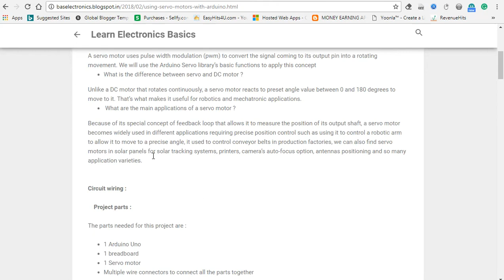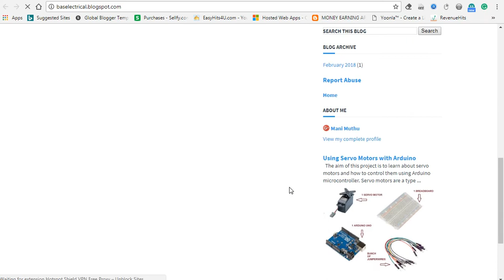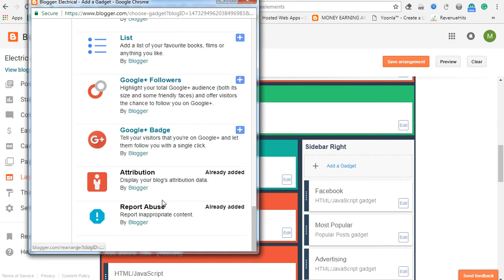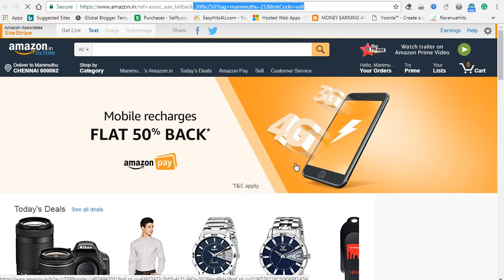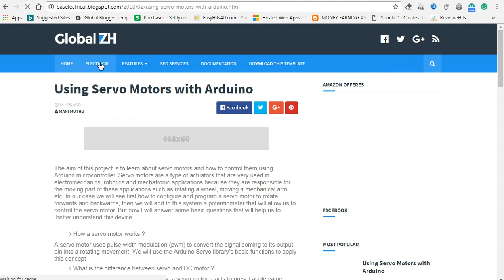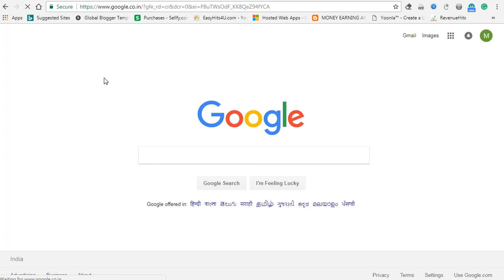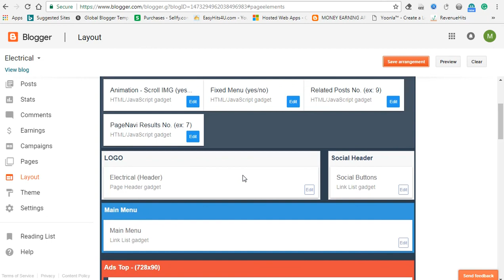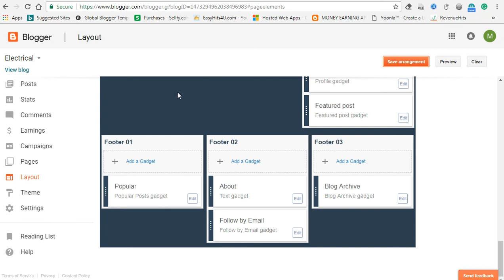How to change blogger theme in Tamil and How to add gadget in Tamil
1. Simple 'Amma' computer or Mobile is enough; which needs to be along with the operating system of windows7 or windows 10. If you are using mobile, we suggest you to use Desktop view.

2. Tamil is enough.

3. No Investment

4. You should have a bank account. (See our recommended bank for your adsense). SInce we have told, how bankers are cheating you and taking your money without informing you.

bloggerintamil, tamilblogger, domainintamil, adsenseintamil, adsenseapprovalintamil In this tutorial we are going to see how to chanhe blogger theme and how to add gadget and advertisment to your blog.

Also see:Top 15 best Free premium template for blogger blogspot website

Join With us In Facebook: WordPress + Blogger + Adsense full support

For Whatsapp adsense + blogger + WordPress help Android App Tutorial